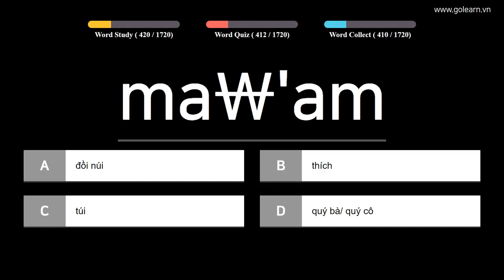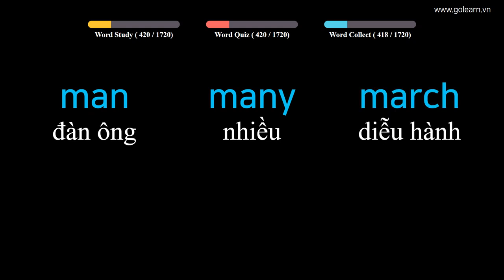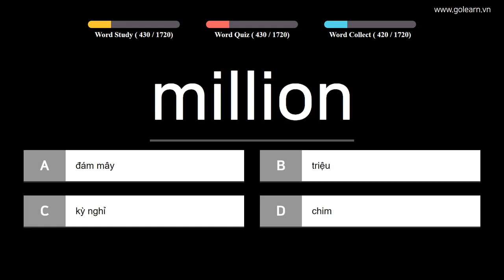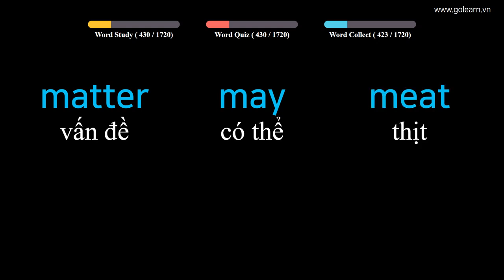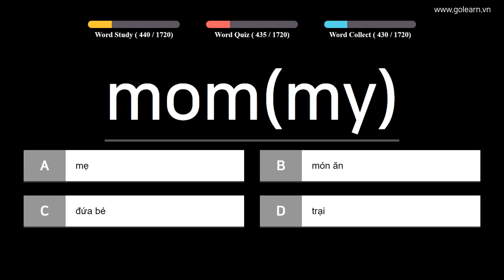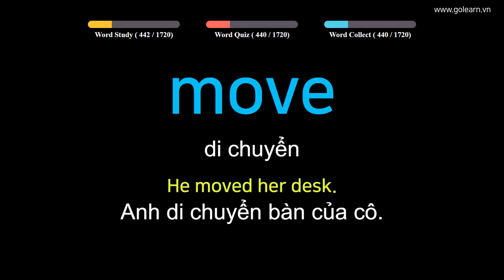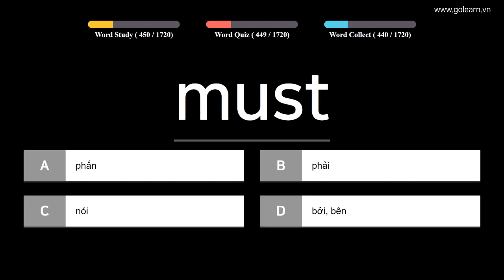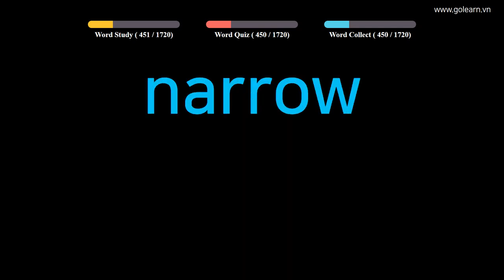English to Vietnamese - Vocabulary for Primary School Students - PART 10